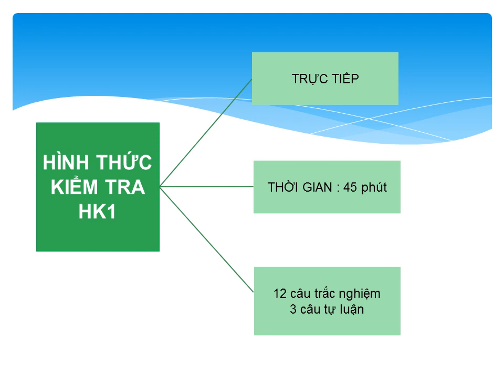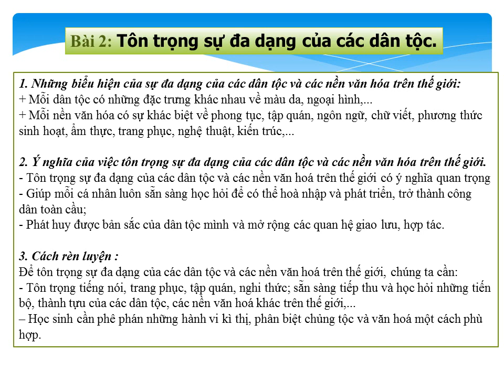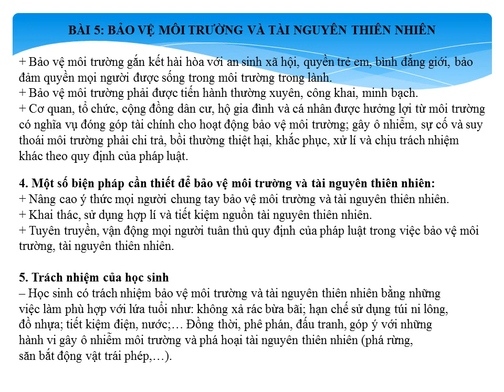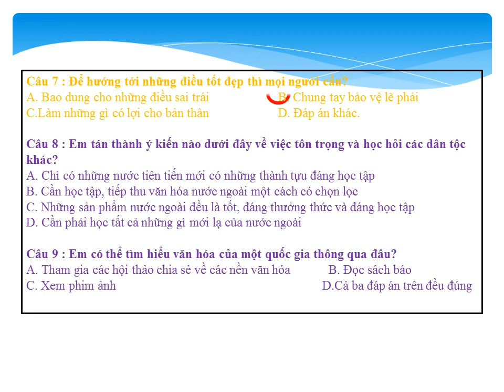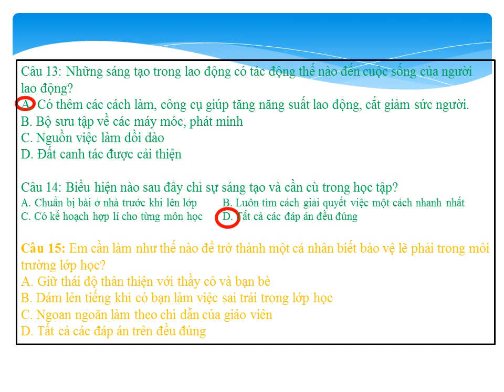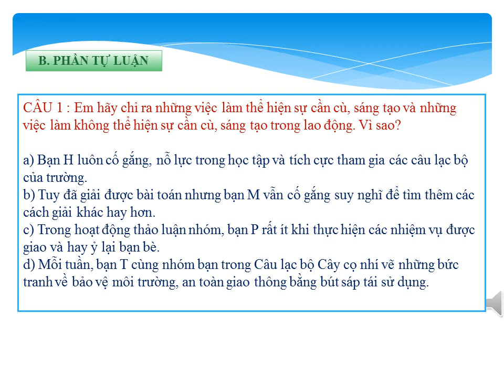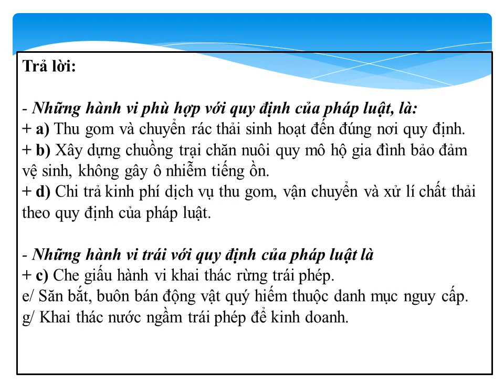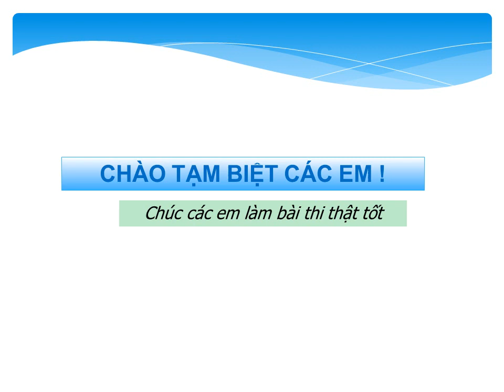GIÁO DỤC CÔNG DÂN 8 - ÔN TẬP KIỂM TRA HỌC KỲ I (2023-2024)